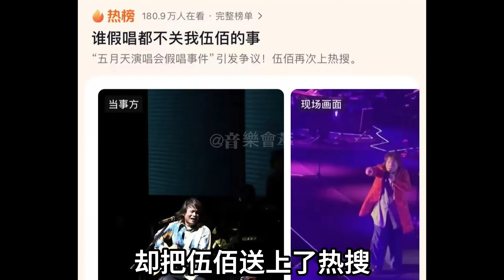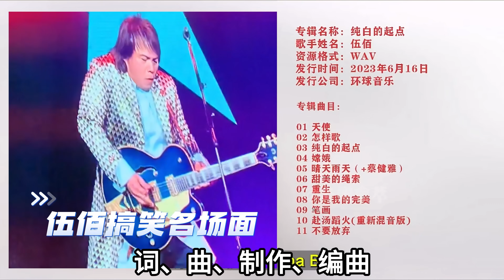五月天假唱被查，把伍佰送上熱搜，伍佰：關我什麼事？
五月天演唱會假唱被舉報調查，竟把伍佰送上熱搜，伍佰：關我什麽事？